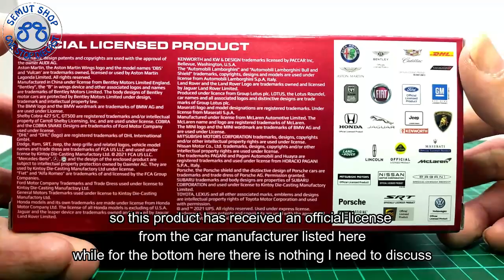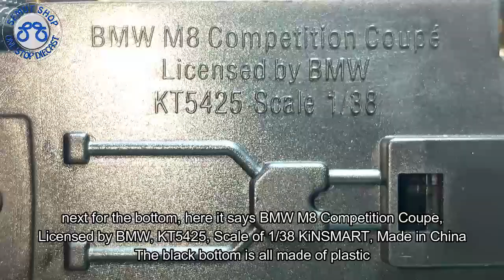Kinsmart BMW M8 Competition Coupe Metalic Yellow Miniatur Diecast mobil Sport BMW M8 Coupe Unboxing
Miniatur Mobil Kinsmart

- Ukuran Panjang 12.5cm Lebar 6cm Tinggi 3.5cm Skala 1:36

Tomica Indonesia
Kinsmart Indonesia
Welly Nex Indonesia
Maisto Indonesia
Apolo Indonesia